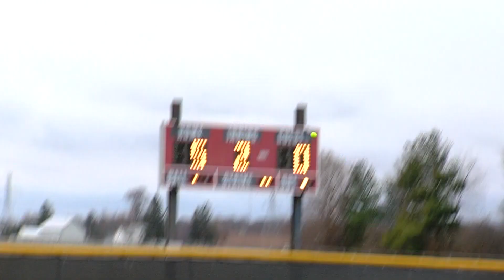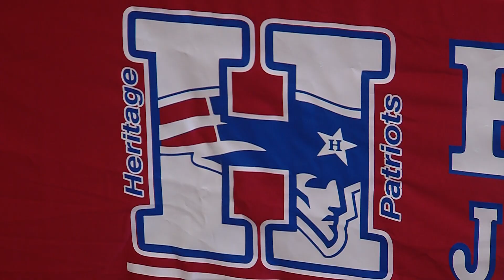Grace Guenther Signing Day Full Interview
Heritage's Grace Guenther talks about her decision to sign with Kankakee Community College to continue her softball career.